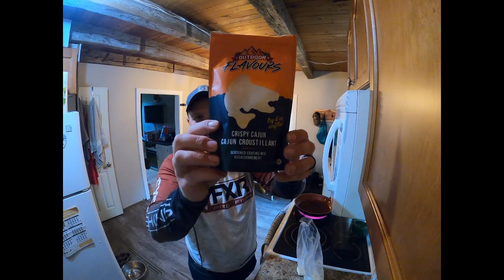Fishing Algonquin Park for BIG Walleye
ON THE HUNT FOR GIANTS! | Giant Algonquin Park Walleye!

In this Episode of The Average Joes, Lyle heads out on a solo mission into some Algonquin waters in search of walleye. He hooked into a GIANT and had an unreal evening!
For more Algonquin Park Fishing Content check out some of the videos below!

TAJFS